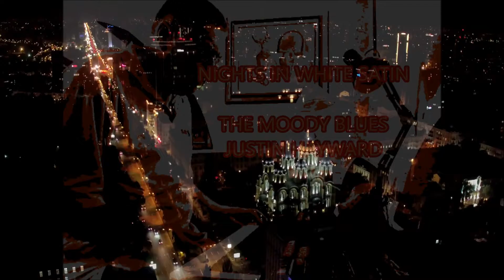NIGHTS IN WHITE SATIN THE MOODY BLUES HD T4